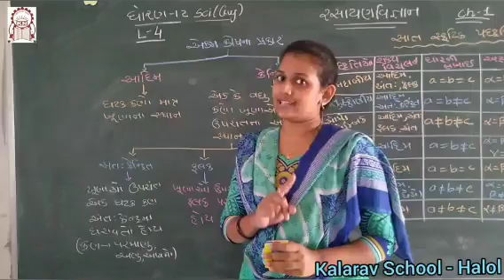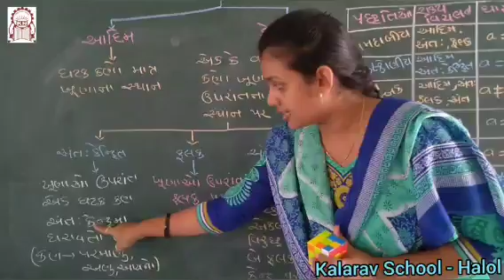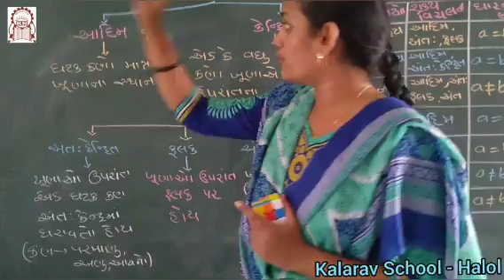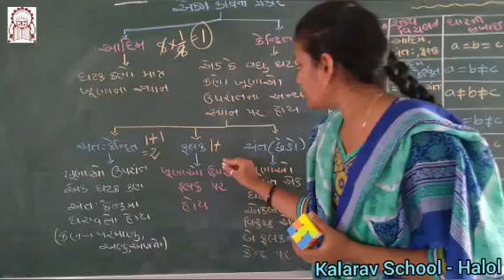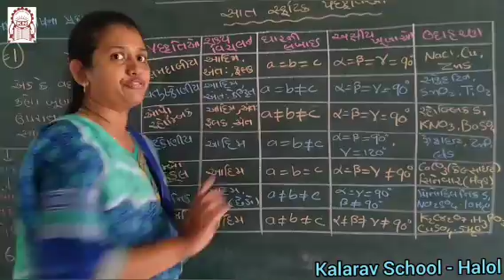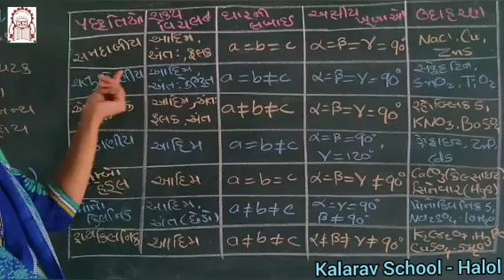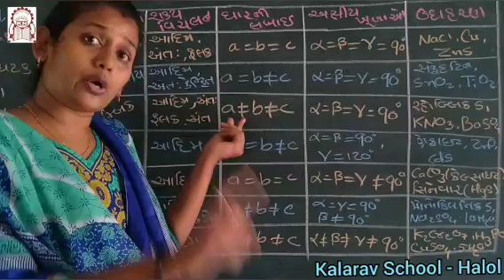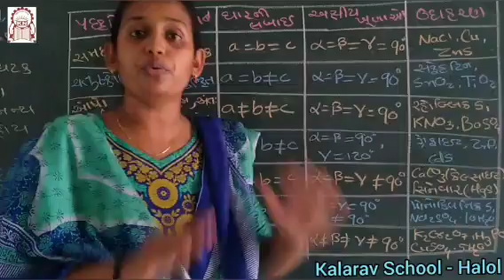Std 12th Sci GM: Chemistry Chapter 1- Ghan Avastha (Part 4)